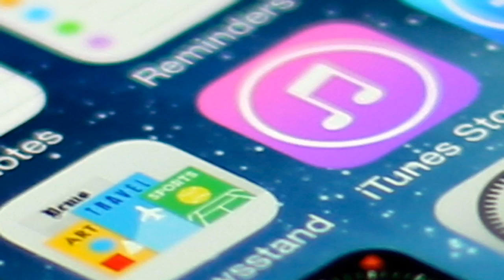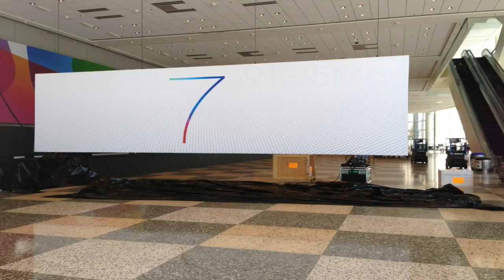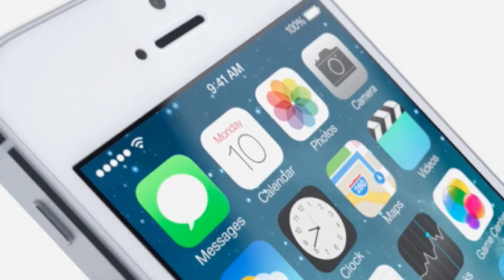iOS 7 !! Un nouveau design !! Iphone , Ipad ... Steve Jobs / Apple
100 j'aimes = 1 vidéo en forme :D

Merci :) !